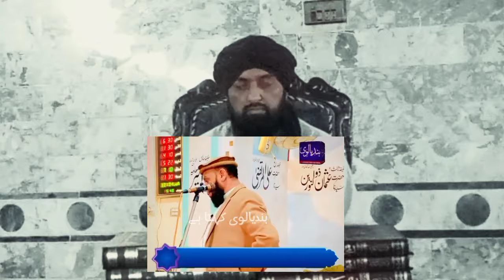reply to mollana bandialvi /New bedat yaani Nabi paak hamray jaisay bashr hain.Mufti javed iqbal#